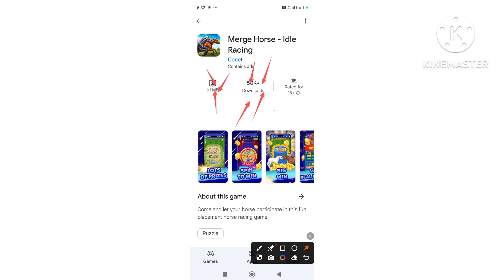merge horse idle racing app se paisa kaise nikale || merge horse idle racing app use kaise kare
About This Video:

merge horse idle racing app use kaise kare
merge horse idle racing app kya hai kaise use kare

Tags 🤔🤔😕😘